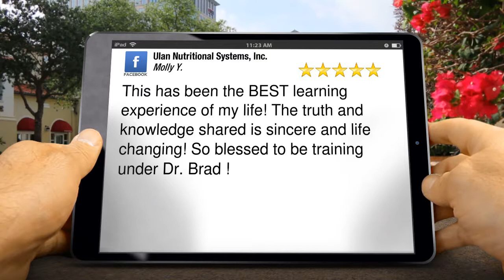Ulan Nutritional Systems, Inc. Clearwater Perfect Five Star Review by Molly Y.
5 Star Review

This has been the BEST learning experience of my life! The truth and knowledge shared is sincere and life changing! So blessed to be training under Dr. Brad !

Ulan Nutritional Systems, Inc.
1170 NE Cleveland St
Clearwater FL
33755